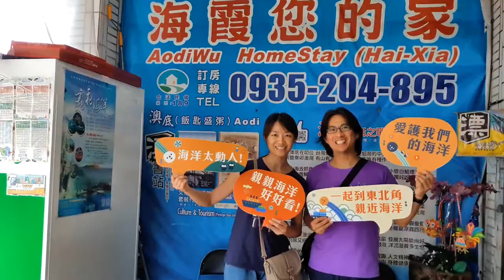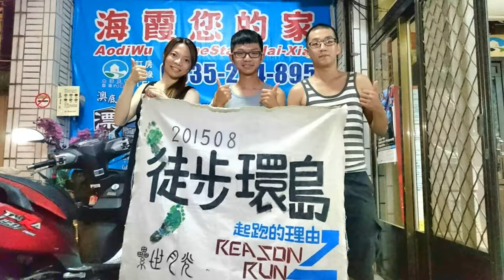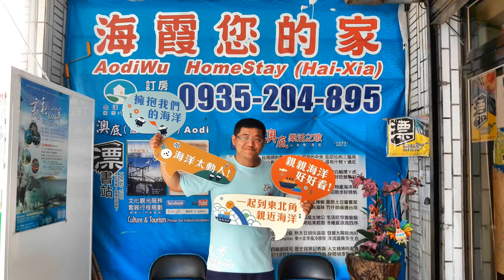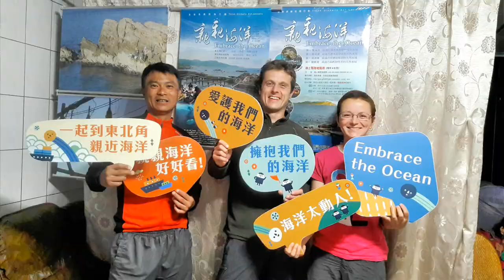【親親海洋】【海霞您的家】 ☆★旅客 讚讚讚★☆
感謝這幾年來 旅客的入住，給予加油打氣，
增添民宿光彩，2018往後 民宿會再努力精進。